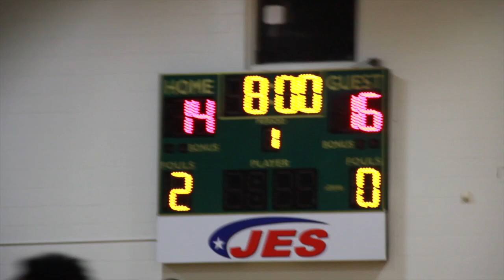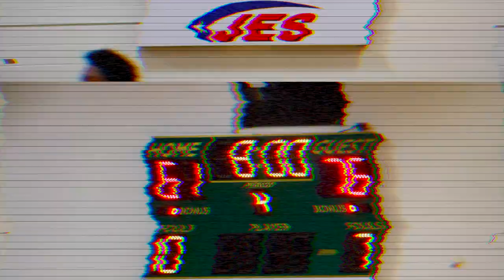TCIS RIVAL MATCH-UP!! CATHOLIC VS CAPE HENRY